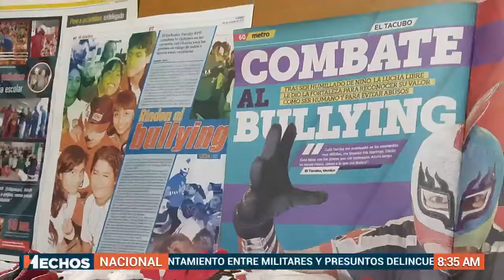LUCHANDO CONTRA EL BULLYING | Desde la tercera cuerda Tacubo le aplica la hurracarana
Luchando contra el acoso escolar desde la tercera cuerda. Es la historia de Tacubo, un luchador que sobrevivió al bullying y visita escuelas con una labor social.

Reporta en HechosDomingo Omar Soto Velasco.